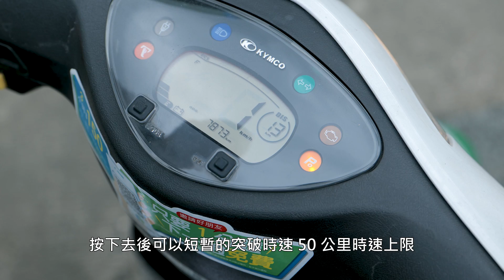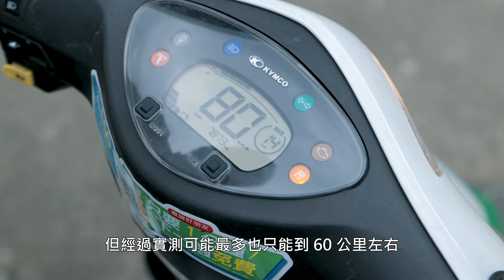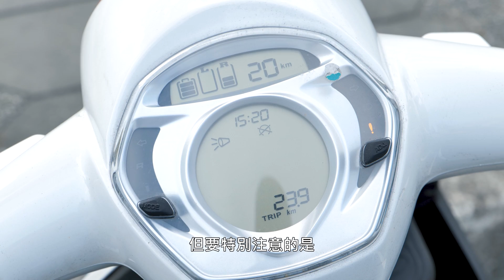【Joeman】共享機車要怎麼選？GoShare、Wemo、iRent大比拚！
這半年來大台北地區可以看到越來越多的共享機車，實際使用後的確非常方便，價格也還在可接受的範圍內，然後目前市面上總共有三家共享機車，到底差異在哪？要怎麼挑選？一起來看看吧！

拍攝器材:Sony A7m3、 RX100 m5、GoPro Hero 7 Black
收音器材:Rode Pro Plus、Sennheiser ClipMic digital
剪接軟體:Adobe Premiere、Sony Vegas 13